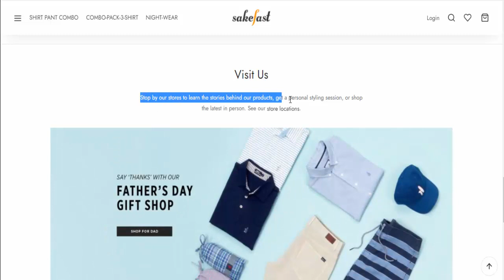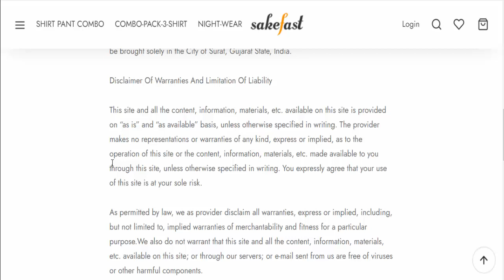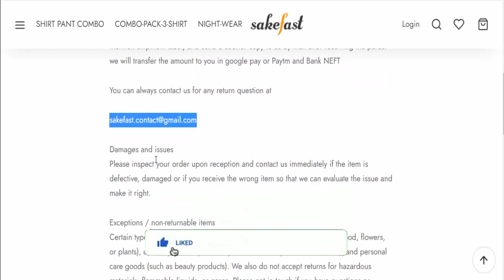Sakefast Com Review (July 2021) - Is This A Scam Or Legit? Know It! | Scam Website Reviews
Do you want to know about Sakefast Com Reviews? Watch this video till end because in this video you will get to know about the legitimacy of the site.

Address :
40, Govardhan society, vesu, Surat, Gujarat – 395006.

ScamWebsiteReviews